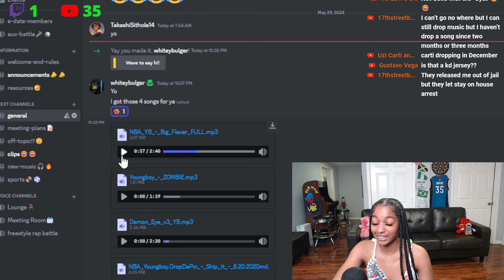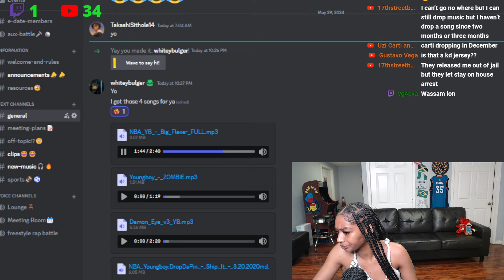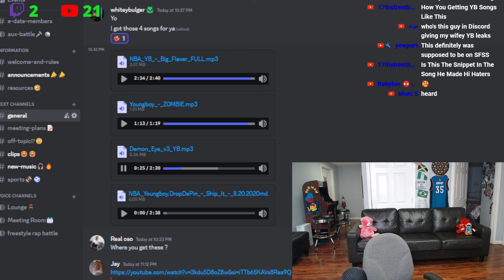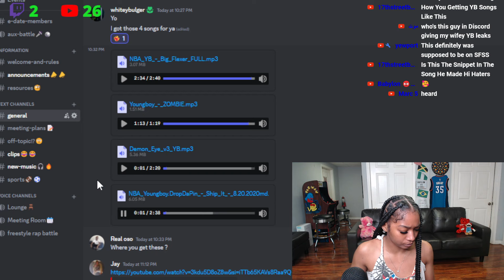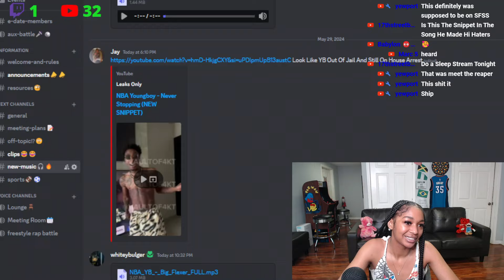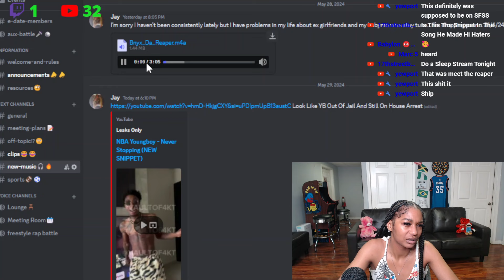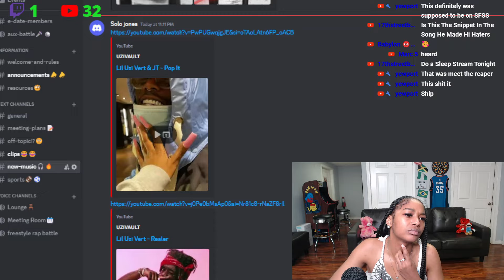Another One 😅 BbyLon Reacts to NBA YoungBoy New Music Leaks Pt.2